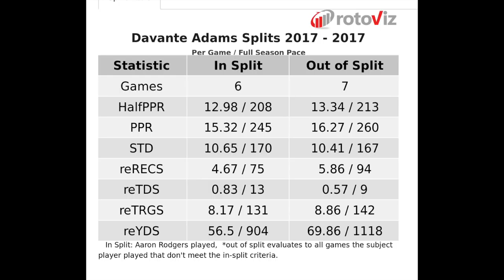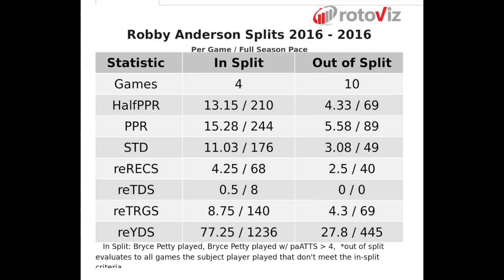Week 15 Fantasy Football - Key Injuries, Must Starts/Sits, Guy I Hate/Love, League Recaps +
Week 15 of fantasy football including injuries to Carson Wentz, Aaron Rodgers' return, Adrian Peterson, Robert Woods, Zach Ertz and some guys I love and hate like Christian McCaffrey, Alex Smith, Travis Kelce and more. Enjoy!